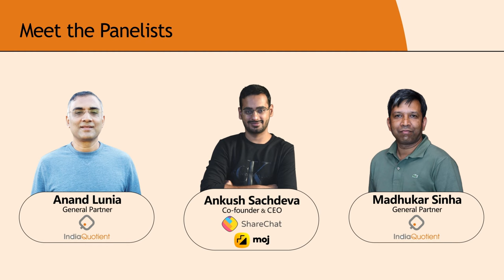Building Consumer Companies: 2023 & Beyond Ft. Ankush Sachdeva (Co-founder & CEO, ShareChat & Moj)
“In this game, if you don’t have top-notch algorithms and machine learning, you are not on the table.”
 - Ankush Sachdeva, co-founder & CEO of ShareChat (one of India’s leading social media platforms) and Moj (India’s no. 1 short-video app).

Join us as Ankush shares insights on how to crack product market fit, how to build teams, how to deal with competition, etc., and takes us behind the scenes of running ShareChat and Moj.